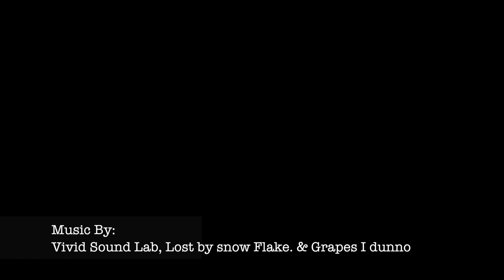Bryce Muench Vlog#4 Todd Dewey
I spent the weekend with Todd Dewey from Ice Road Truckers. He is going to be working with Quadrocopter in my Vlogs to help promote public safety and the importance of the new FLIR capable Drone (UAV)